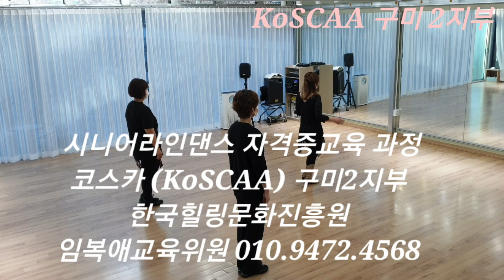초급지도자를 위한 라인댄스 기본스텝 필수동작익히기( Rock Step , Vine Step , Jazz Box Step)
초급지도자를 위한 라인댄스 기본스텝중에
가장 필수적으로 익혀야 할 스텝설명 영상
입니다.
1. Rock Step(Fwd.Rock, Back Rock, Side Rock, Cross Rock)
2. Vine Step(Grapevine Step, Overvine Step, Back Overvine Step)
3.Jazz Box Step (Jazz Box 1/4 Turn)